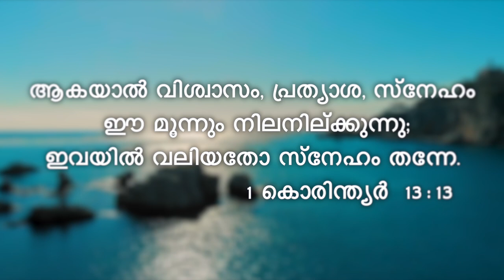സ്നേഹ വചനങ്ങൾ || Sneha Vachanangal || 10-01-2021